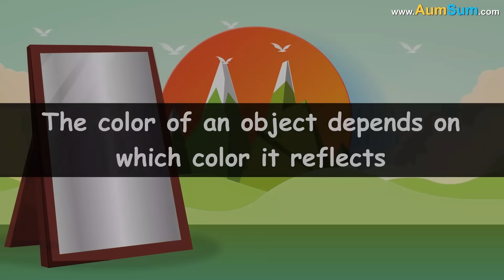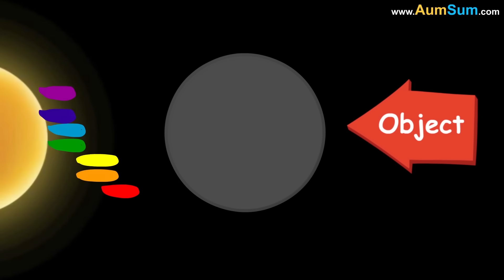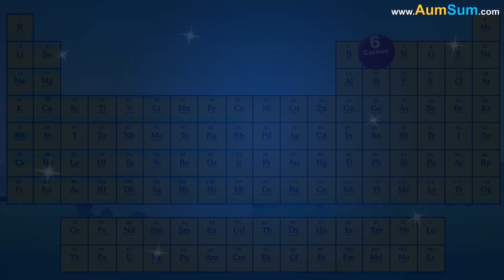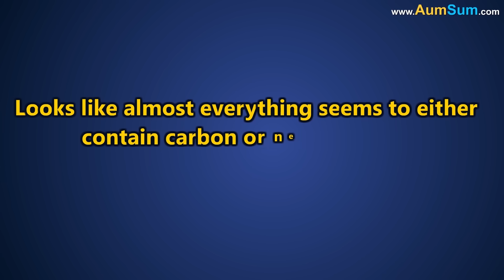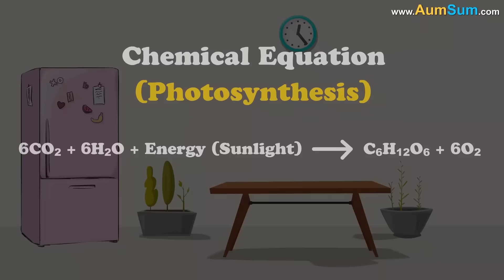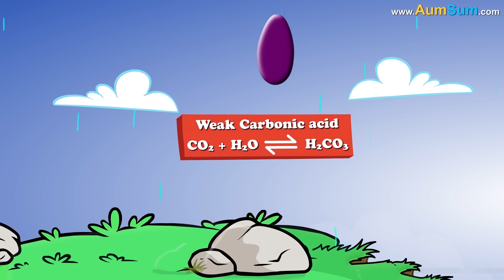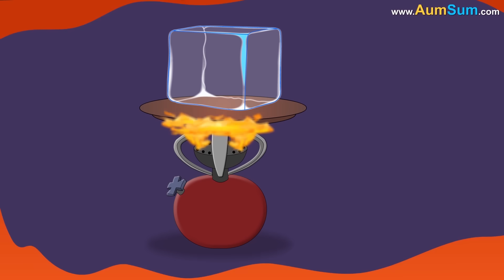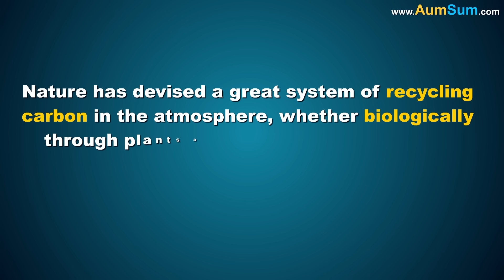What if Roofs Disappeared? + more videos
What if Roofs Disappeared?
Firstly, if Roofs disappeared, there would be no protection against rain and snow.
Secondly, if Roofs disappeared, it would get very difficult to sell luxurious homes.
Thirdly, if Roofs disappeared, people would have to always keep an eye open for thieves.
Fourthly, if Roofs disappeared, expensive solar panels installed on the roofs will also disappear.
Lastly, if Roofs disappeared, people who repair roofs will have to search for a new job.

Timecodes
0:00 - What if Roofs Disappeared?
0:57 - What if Balconies Disappeared?
1:49 - What is the color of a mirror?
2:55 - Why do we Love Junk Food?
4:00 - Why are tennis balls yellow and fuzzy?
4:59 - Who Invented French Fries?
6:09 - Carbon Cycle